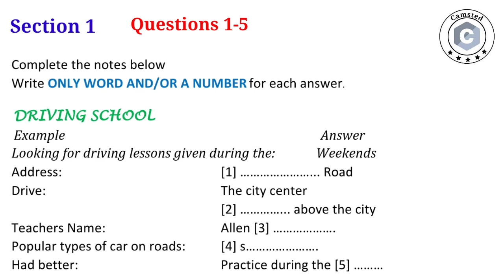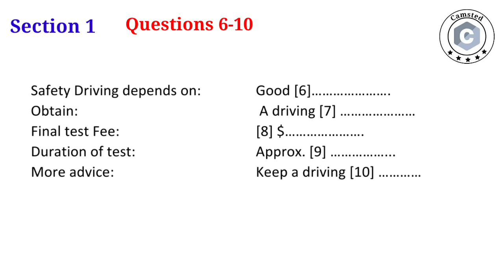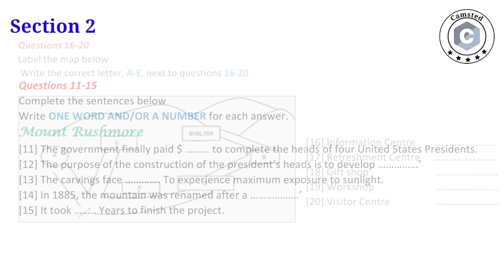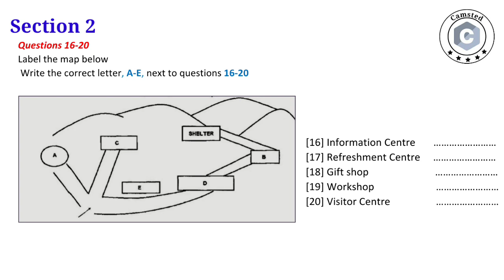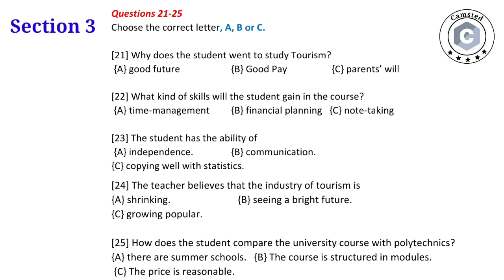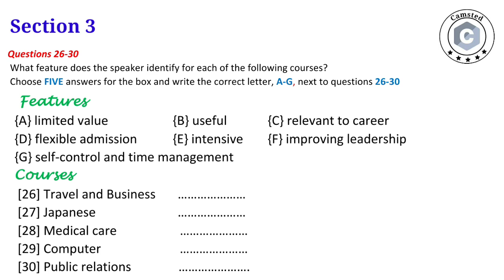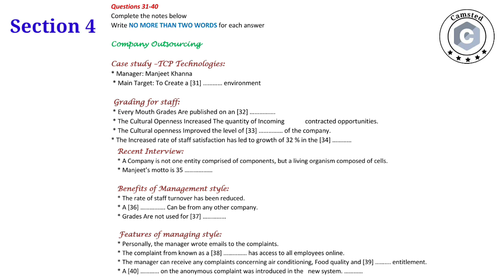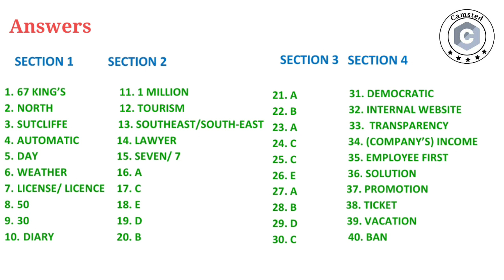IELTS Listening Practice Test 64 - Camford English College